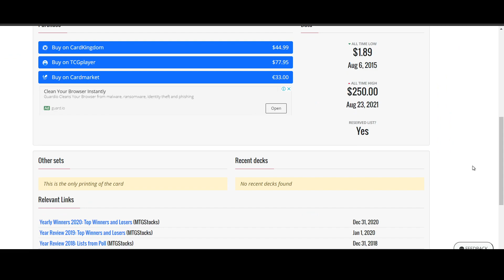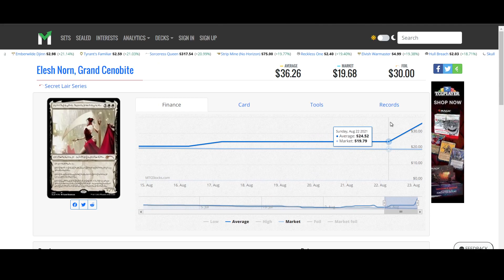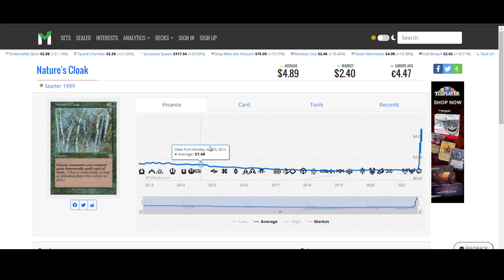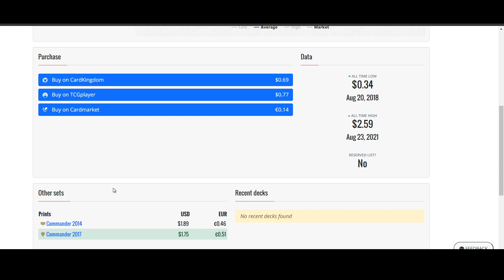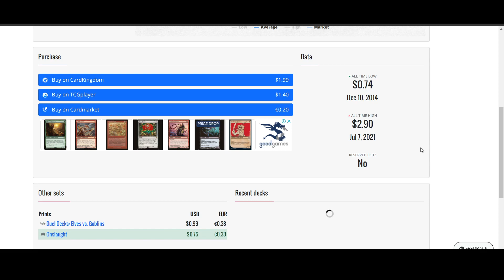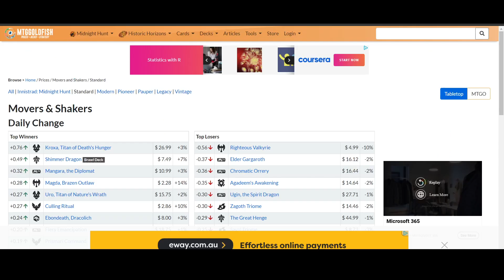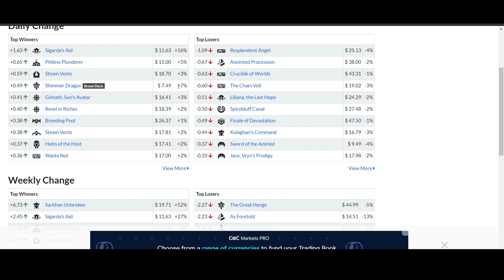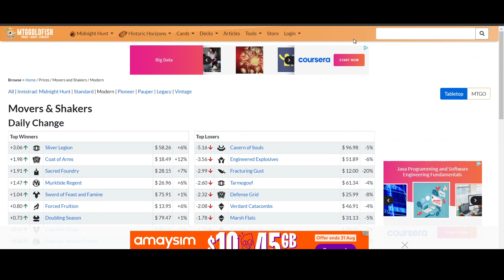MTG Daily price check 23/08/2021!Standard, Pioneer, Modern, Commander, Reserved! Magic the gathering